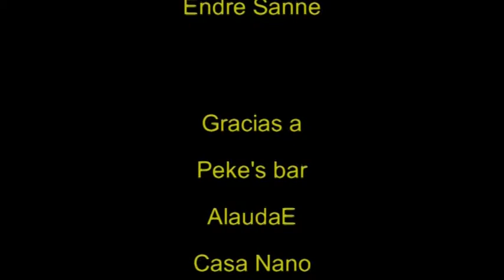Alaudae Diálogos con la Naturaleza Obras de Juan Carlos Núñez Crespo